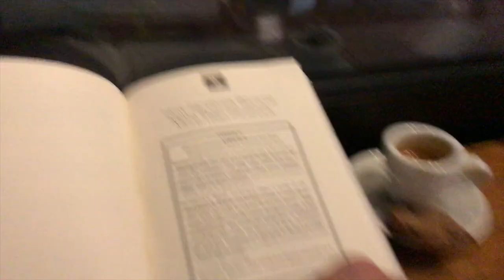Police Marine Unit Pulled Me Over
Day 9 of 30 of the MadWhips TV vLog challenge continues with another short peek into what its like to live in Toronto daily driving a McLaren 540c in the winter!